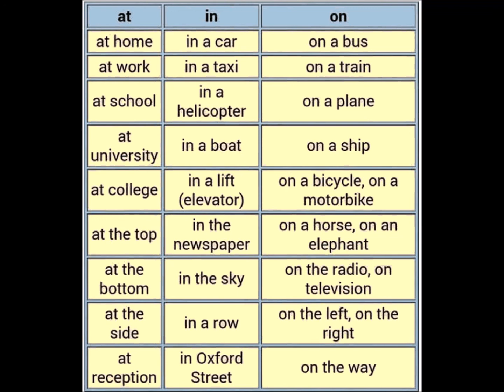ENGLISH GRAMMAR : PREPOSITION OF PLACE - AT ,IN AND ON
"Spoken English Classes - Learn English Fluently with Expert Trainers"
If you're struggling with speaking fluent English, you're not alone. Millions of people around the world find it challenging to speak English fluently. But, the good news is, with expert guidance and practice, anyone can master the art of speaking English confidently.
Introducing our "Spoken English Classes" - a comprehensive guide that will help you learn English fluently, with expert trainers to guide you every step of the way. Whether you're a beginner or an intermediate speaker, our classes cater to all levels of proficiency.
Our course covers all aspects of spoken English, including grammar, vocabulary, pronunciation, and conversation skills. Our expert trainers use a variety of teaching methods to make the learning process fun and engaging, including interactive exercises, group discussions, and role-play activities.
Each class is designed to address specific areas of improvement, allowing you to progress at your own pace. Our trainers also provide personalized feedback and guidance to help you improve your English speaking skills further.
Join our "Spoken English Classes" today and take the first step towards speaking English fluently.
• Expert trainers
• English proficiency
• Grammar
• Vocabulary
• Pronunciation
• Conversation skills
• Interactive exercises
• Personalized feedback
• Special introductory offer